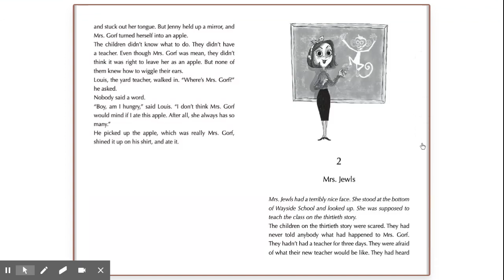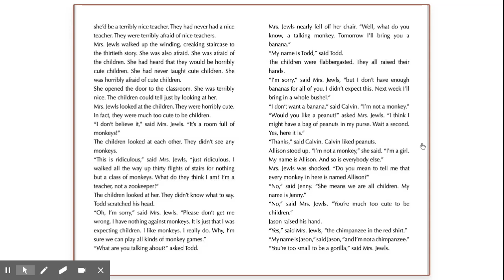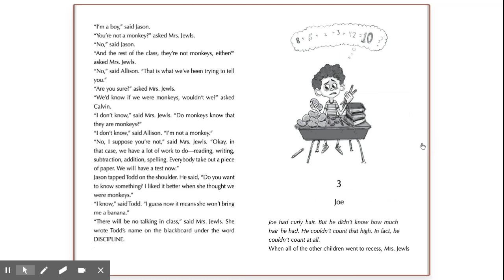Sideways Stories from Wayside School - Chapter 2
Chapter 2 Sideways Stories from Wayside School